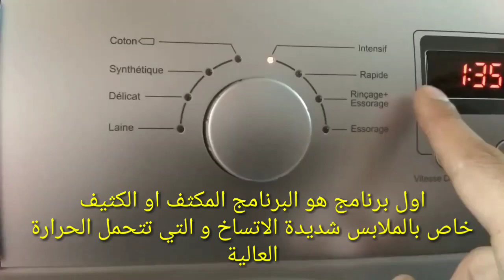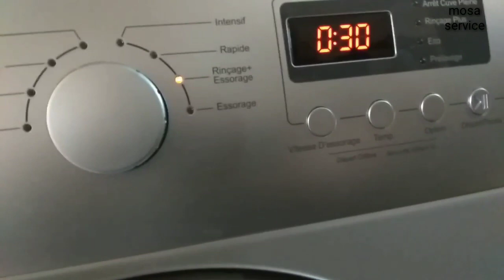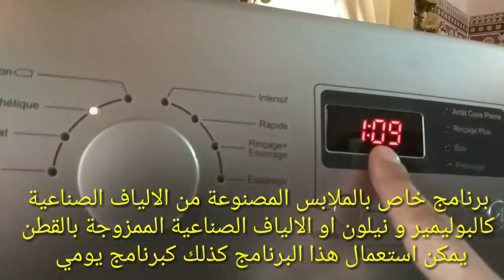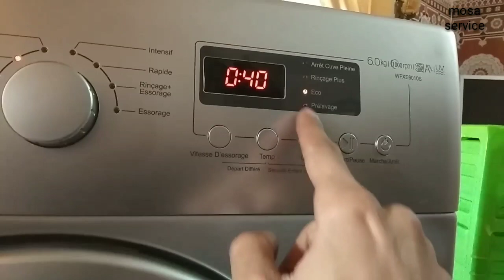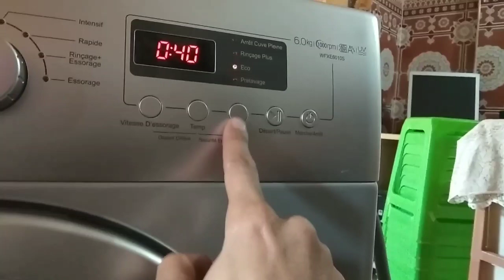طريقة استعمال ماكينة الصابون Hisense